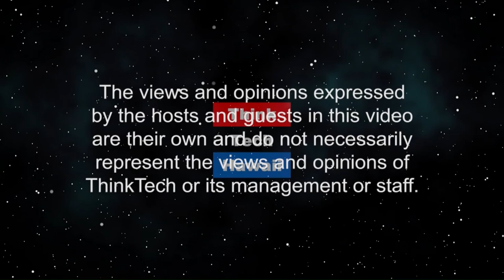Phase I of the U.S.-China Trade Agreement (Global Connections)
Context, terms and effects.  Ralph Winnie, a Hawaii lawyer practicing international law with Henson, Pang and Winnie in Washington, D.C., expands on his discussion at the HSBA meeting on the background and effect of the recent Phase I U.S.-China Trade Agreement.   The host for this episode is Jay Fidell.  The guest for this episode is Ralph Winnie.